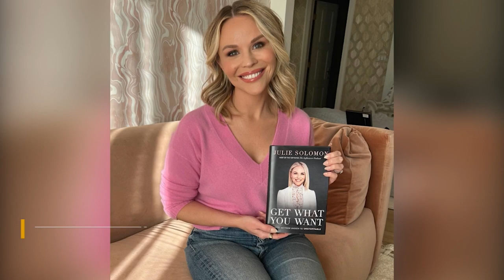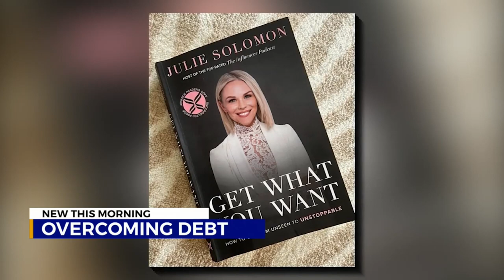Nashville woman writes book about debt